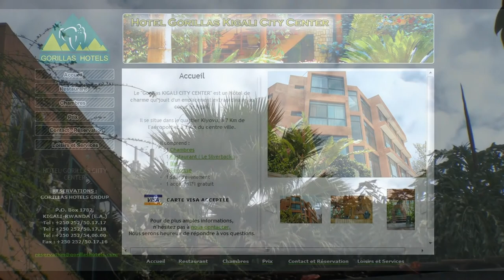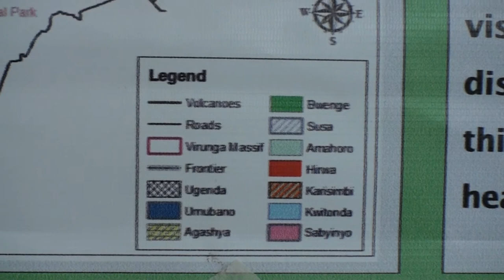2013-02-20 Ruanda 1 Gorillas Kivu See